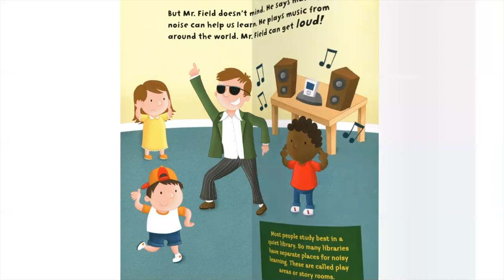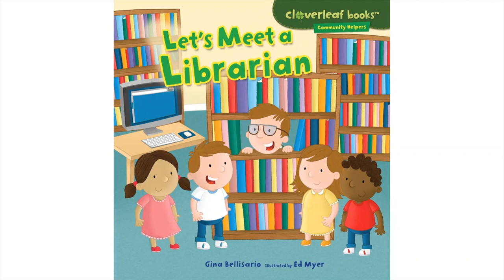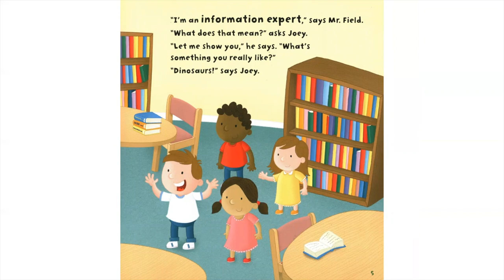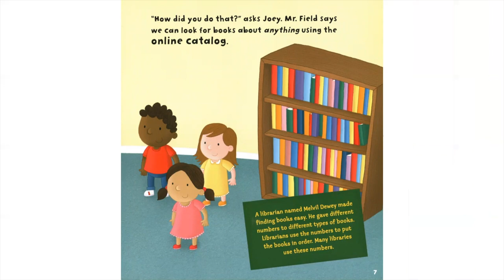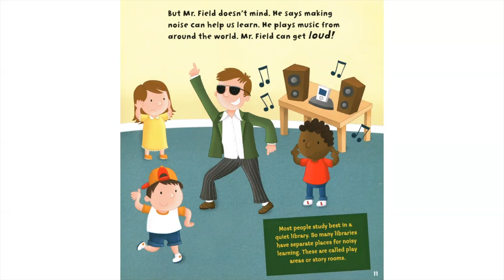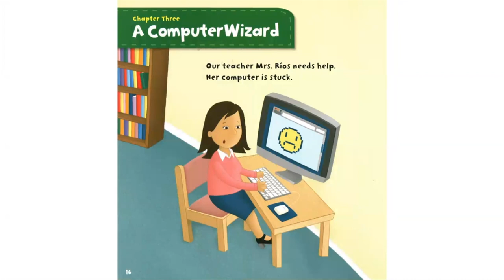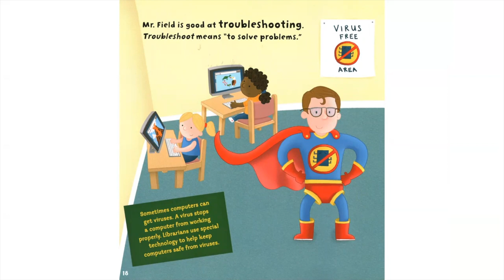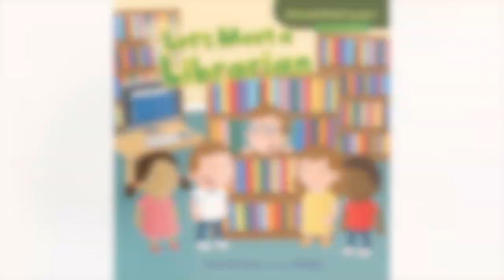Mrs. Kim Reads Let's Meet a Librarian (READ-ALOUD)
Mrs. Kim reads Let's Meet a Librarian by Gina Bellisario.

💌 Please EMAIL Mrs. Kim:
mrskimsbuildingblocks@gmail. com

Credit:Let's Meet a Librarian by Gina Bellisario
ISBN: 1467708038